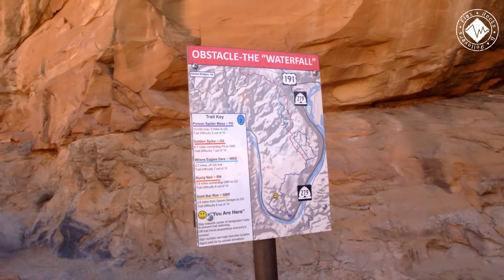3 of the Most Iconic Moab Trails in 1 Day!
In this episode we're running the famous Moab Trifecta which consists of Poison Spider, Golden Spike Gold Bar Rim! Running all these awesome 4x4 trails in this order always guarantees for a good time. This was by far my favorite day of EJS! Enjoy the video!

Rigs:
1. @JeepsterMcJeepFace
2. @Tillman.HemiJKU
3. @LittlebitofFourplay
4. @REVKIT
5. @1_bad_lj
6. @SendItRubi